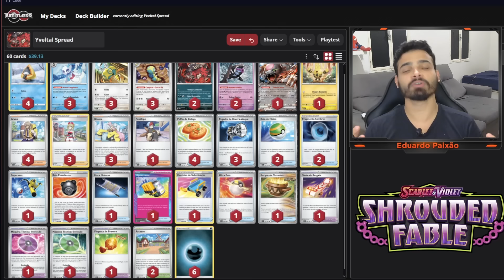Yveltal era a peça que faltava para um bom SPREAD | Gameplay Pokémon TCG Live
📖 ÍNDICE 📖
00:00 Introdução
09:09 vs Regidrago VAstro
16:41 vs Gardevoir ex
34:01 vs Quad Iron Thorns ex

📝 Decklist 📝
Pokémon: 19
1 Ursaluna Lua Sangrenta ex TWM 141
3 Dunsparce TEF 128
3 Dudunsparce TEF 129
4 Snorunt SIT 41
1 Elekid PAR 59
2 Yveltal SFA 35
3 Froslass TWM 53
2 Munkidori TWM 95

Trainer: 35
1 Skate de Resgate TEF 159
1 Supervara PAL 188
1 Máquina Técnica: Involução PAR 177
2 Artazon PAL 171
2 Bola de Ninho SVI 181
1 Penélope SVI 183
1 Máquina Técnica: Evolução PAR 178
4 Arven SVI 166
1 Bola Pesada de Hisui ASR 146
1 Maca Noturna SFA 61
1 Pingente de Bravura PAL 173
1 Hiperaroma TWM 152
1 Carrinho de Substituição ASR 154
1 Ultra Bola SVI 196
3 Pegador de Contra-ataque PAR 160
4 Poffin de Colega TEF 144
3 Irida ASR 147
1 Recipiente Terrestre PAR 163
2 Fragmento Sombrio ASR 139
3 Kissera PAL 185

Energy: 6
6 Energia Escuridão Energy 24